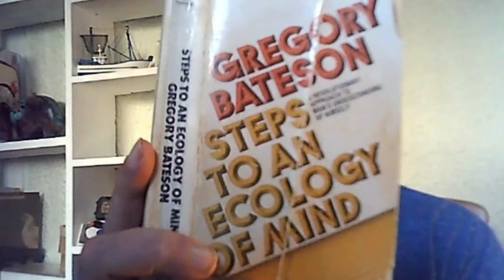From Gregory Bateson's Metalogues in "Steps to an Ecology of Mind": part of Thinking Allowed strand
From Gregory Bateson's Metalogues in "Steps to an Ecology of Mind": part of John's monologue strand. or his "Thinking Allowed" or "Thinking Aloud" strand.

John reads part of the metalogue as a way of illustrating "epistemological error".
If you view the 90 minute talk on emergence, then this will help you to grasp the argument. Look at it before you view and then, maybe, again aftewards.